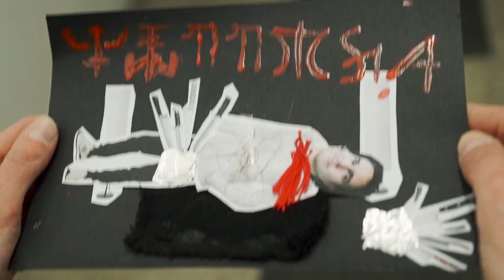"Collage" (finalista al concorso "4 Giorni Corti" del Nonantola Film Festival)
Come una nuova sfida per il team VelocirActors, questo cortometraggio a tema “horror” ha partecipato al concorso "4 Giorni Corti" del Nonantola Film Festival 2019, aggiudicandosi l'accesso alla finale.

Il regolamento prevedeva:
- l'uso di Nonantola come elemento di scenografia o come componente della trama
- la presenza di un pelouche
- la presenza di collant
- l'inserimento nei dialoghi della frase "Ciò che vendi non è più tuo"
- una lunghezza massima di 4 minuti
- tutto il materiale doveva essere prodotto all'interno di 4 giorni a partire dalla consegna del tema (nel nostro caso l'estrazione dei temi ci ha consentito di scegliere tra "fantascienza" e "horror")

Ringraziamo tutto lo staff che ci ha aiutato in questa folle impresa, ovvero:
Manuel Nibale - preproduzione, direzione della fotografia, riprese, montaggio, color correction
Maurizio Immernino - preproduzione, effetti speciali, digitali e pratici
Alessandro Donegà - compositore ed autore della colonna sonora
Laura Cabiddu e Anna Cristofaro - assistenti di produzione, ciackiste, catering ecc ecc ecc…

Nella regia e nella sceneggiatura si è impegnato l’intero staff di VelocirActors.

E un grazie speciale a Officine Guitti per l’uso della location